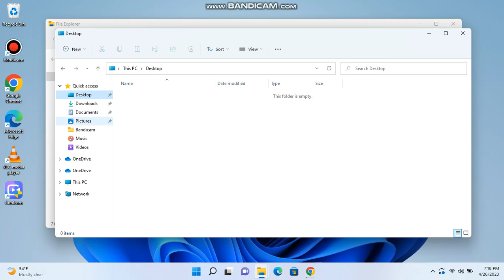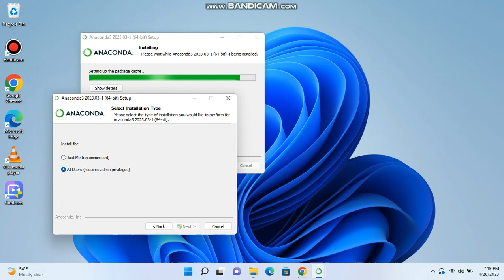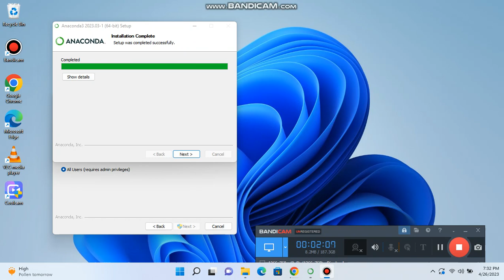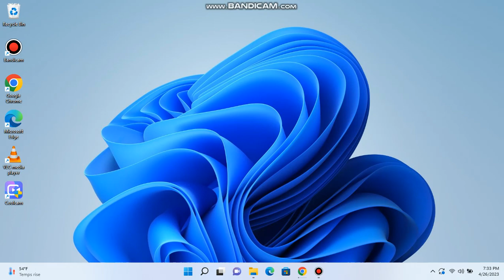How to install anaconda python in Windows 10 (2023)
This video describes how to install anaconda on Windows 10